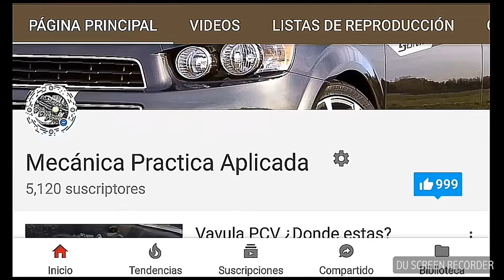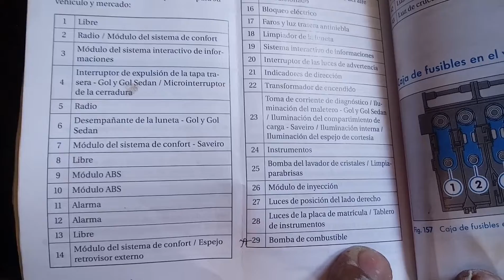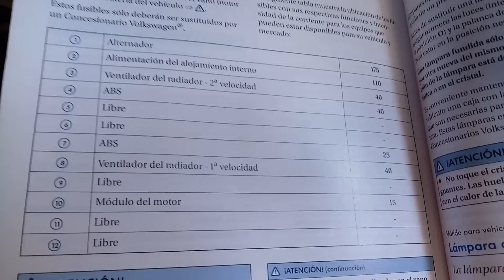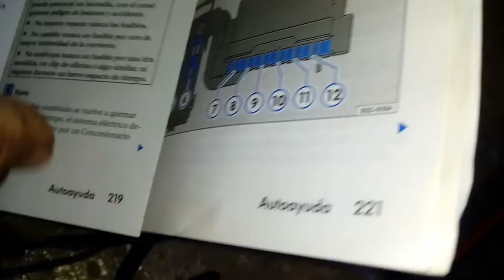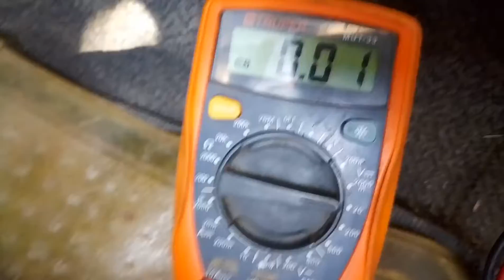Fuse box (Fusilera) Saveiro V.W. 2010, Identificar corto en linea reversa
Revision a la fusilera Saveiro 2010 informacion de porta fusibles, localizar  y correccion de corto circuito en linea de reversa y sensor reventado

¿Buscas?.

Necesitas asesoria profesional ¡tenemos tiempo para ti invierte en tu diagnostico!

Deseas anunciarte:
Deseas promoción de tus productos:

para nuestros suscriptores GRACIAS